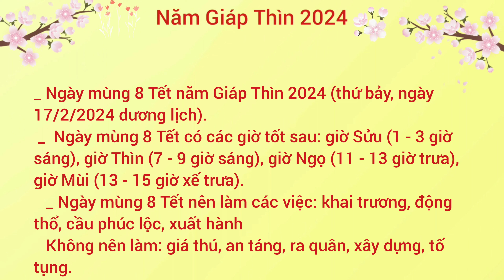Giờ tốt ngày mùng 8 Tết năm Giáp Thìn 2024, những việc nên làm và kiêng kỵ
Các giờ tốt trong ngày mùng 8 Tết 2024, những việc nên làm trong ngày này và những điều kiêng kỵ.